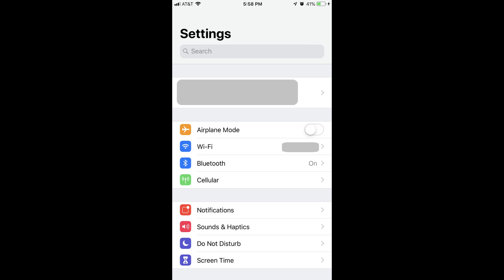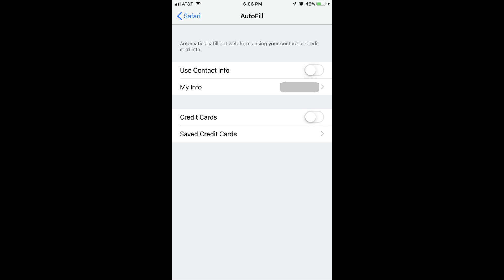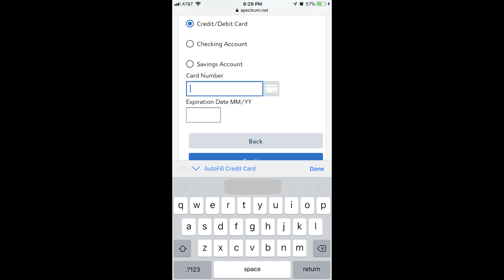How to Add Credit Card to Safari AutoFill on iPhone or iPad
This video shows you how to add your credit card information to AutoFill on your Apple iPhone or iPad so it can be automatically populated on websites viewed in the Safari web browser.

Video Transcript:
Tapping out your credit card number every time you opt to pay for something on a website in the Safari web browser on your iPhone or iPad gets annoying. However, with recent updates from Apple, you can enable the AutoFill feature to be used to store your credit card information in addition to your address information. With the feature enabled and your card added, you'll be prompted to let Safari automatically populate your credit card number whenever you tap inside of a field where your card information is being requested. Enabling the AutoFill feature for your credit card and adding your information can be done in a couple of minutes.

Step 1. Tap the "Settings" app on your Apple iPhone or iPad. The Settings screen is displayed.

Step 2. Scroll down the screen until you see Safari, and then tap "Safari." The Safari screen appears.

Step 3. Tap "AutoFill" in the General section. The AutoFill screen appears.

Step 4. Tap the toggle to the righ t of Credit Cards to enable the ability to store credit card information in Safari AutoFill. The toggle will be enabled when the cirlce moves to the right side of the slider and the toggle background turns green.

Step 5. Select "Saved Credit Cards." The Credit Cards screen appears.

Step 6. Tap "Add Credit Card" on the screen. The Add Credit Card screen appears.

Step 7. Input your cardholder name, card number, card expiration date, and a description for this card. Tap "Done" in the upper right corner of the screen. You'll be returned to the Credit Cards screen, where you'll now see the credit card you just added displayed at the top of the screen.

Now, the next time you tap inside of a field prompting you for a credit card number, an AutoFill Credit Card option will appear on the lower part of your screen, giving you the option to automatically insert your saved credit card number.